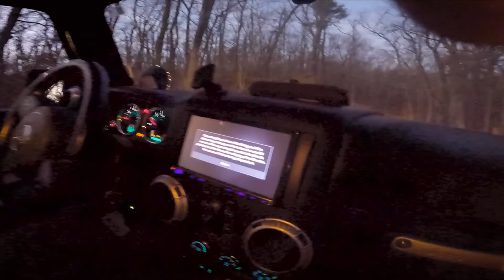How we went Camping on a Jeep Trail! | Pott's Mountain Jeep Trail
Welcome to the channel! In this video, Caleb, Jacob, and I go off-road camping on Pott's Mountain Jeep trail. This was filmed in December of last year, so thanks for your patience!

0:00 Intro
0:30 Trail #1
1:36 Mudhole
2:03 Off-roading Continues
2:32 Update
2:48 Trail #2
3:53 Night Off-roading
4:13 Looking for a campsite
5:00 Setting up Camp
6:18 Goodnight
7:02 Morning
9:05 Outro - Thanks for watching!